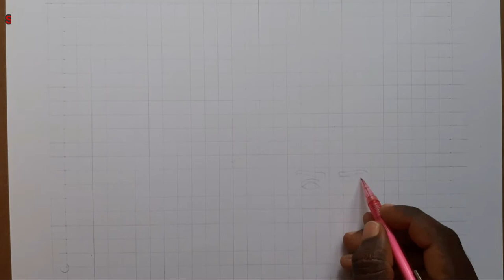Nayanthara drawing | Lady super star | Mookkuthi amman drawing | Tamil actress | Malayalam actress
hai ,
     my second portrait video are ready for enjoy . this is a realistic drawing of one and only Indian lady super star nayanthara madom. Hai ,

Thanking you,

'Art and Craft with S Prasad'

Music.                     free music from YouTube

Used materials are;

Drawing paper.          Standard 250 GSM sheet

Pencil.                        Artlin Hb,2B,4B,6B,8B,
                                    Camelin 9B

Pen.                            Uniball white jelli pen

Eraser.                        Apsara standard eraser

Blending.                    Paper blender tool's